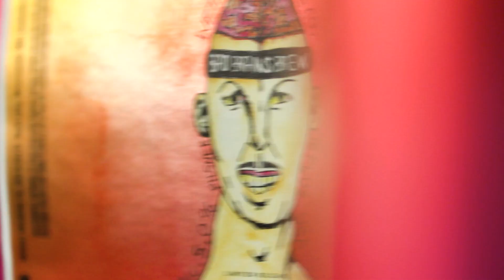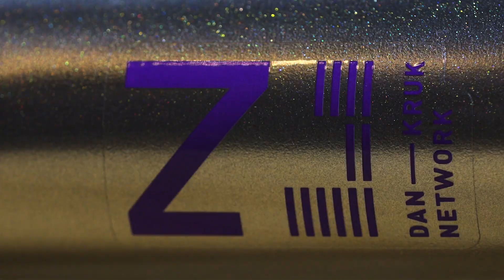wethepeople BMX präsentiert: Manifesto 2019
Check out the riding from the Manifesto Show 2019 in Minneapolis, Minnesota and get a glimpse of the brand new wethepeople, éclat, Radio Bikes, Radio Raceline, Salt, Saltplus und FUSE Protection products for 2020.

Im Rahmen der X Games 2019 in Minneapolis lud wethepeople im vergangenen August zur Manifesto Show in die Modist Brewery. Wie schon in den beiden Jahren zuvor konnte man dort die brandneuen Produkte von wethepeople, éclat, Radio Bikes, Radio Raceline, Salt, Saltplus und FUSE Protection unter die Lupe nehmen. Wem nach Radfahren war, der oder die konnte sich außerdem auf einem kleinen Rampenparcours austoben, der von Ryan Corrigan gebaut worden war. Was neben den zahlreichen Gästen im übrigen auch die anwesenden Teamfahrer taten, darunter die wethepeople-Pros Felix Prangenberg und Dan Kruk. Für die anschließende Rehydrierung standen darüber hinaus palettenweise wethepeople-Bieris parat, die aus diesem Anlass extra gebraut worden waren. Hier ist das Video von einer durch und durch gelungenen Veranstaltung.

Video: James Cox